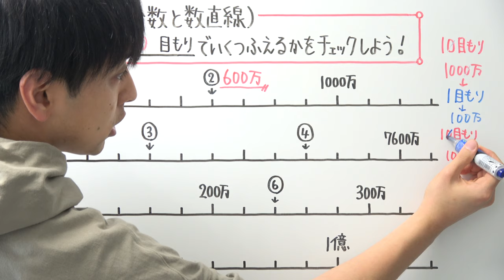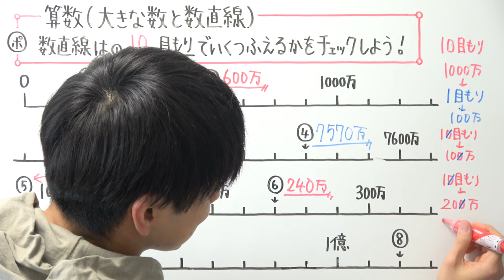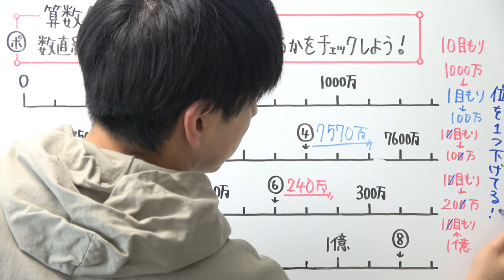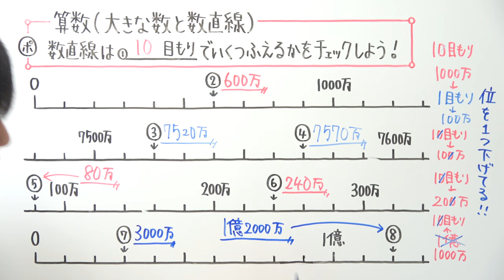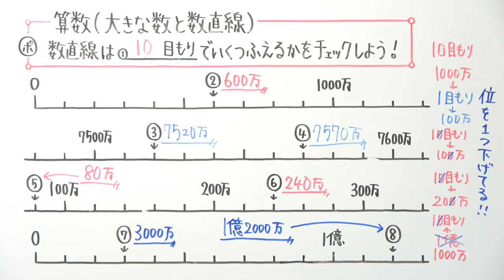【小3算数-15】大きな数と数直線